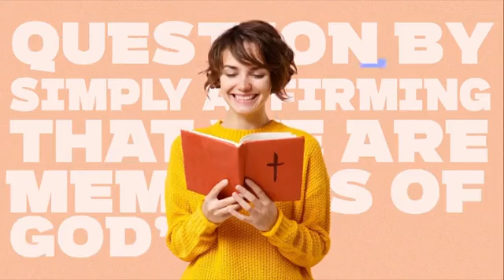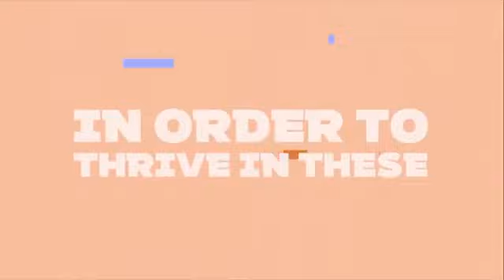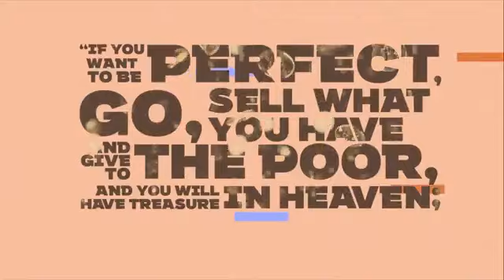Vienna Seventh Day Adventist Church